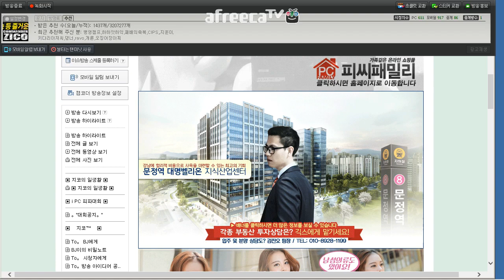[14/09/19] 커멘더지코 "데스마스터 지리츠크랭크" 플레이 영상